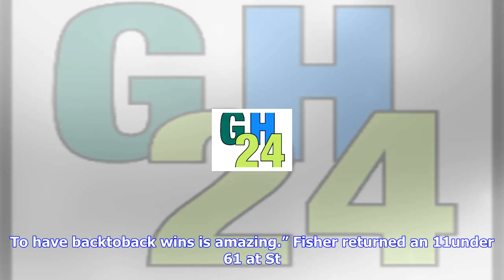Breaking News | Tyrrell hatton buries clutch birdie putt to win 2nd straight european tour event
Tyrrell hatton buries clutch birdie putt to win 2nd straight european tour event

A case of deja vu broke out in the final round of the Italian Open. Tyrrell Hatton won for the secon...